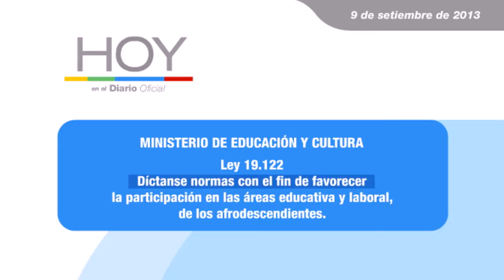Hoy en el Diario Oficial - 9 de setiembre de 2013